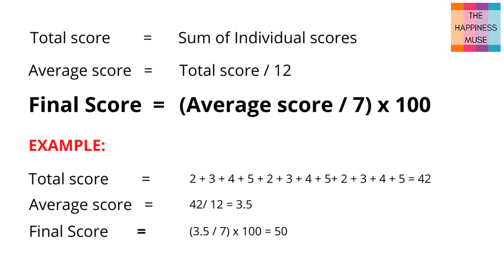දෙවිදියක මිනිස්සු - හිතන සහ දැනෙන උදවිය - මොළයද, හදවතද? Thinking / Feeling Personalities - Sinhala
දෙවිදියක මිනිස්සු - හිතන සහ දැනෙන උදවිය - මොළයද, හදවතද?
සාර්ථක ප්‍රීතිමත් ජිවිතයක් උදෙසා ස්වයං අවබෝධය නැත්තනම් තමන් කවුද කියලා තේරුම් ගැනීම ඉතාමත් වැදගත්, මොකද අපේ සතුට සහ සාර්ථකත්වය ඇරඹෙන්නේ අපි තුලිනම් නිසාවෙන්. ඔයා වැඩි තැනක් දෙන්නේ මොළය හිතන දේටද, හදවතට දැනෙන දේටද? මේ ප්‍රශ්නාවලියෙන් දැනගන්න!

Are you a thinking or a Feeling personality? is your brain (rational) or heart (feeling) more stronger? find out with this quiz - Sinhala Psychology